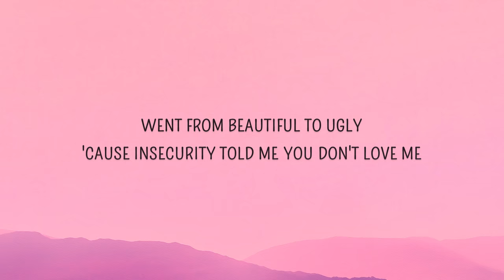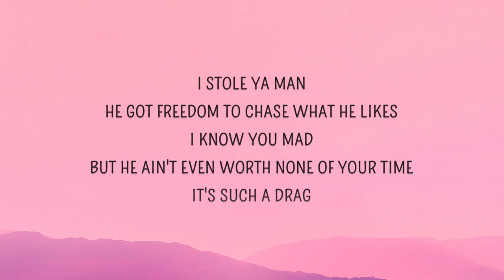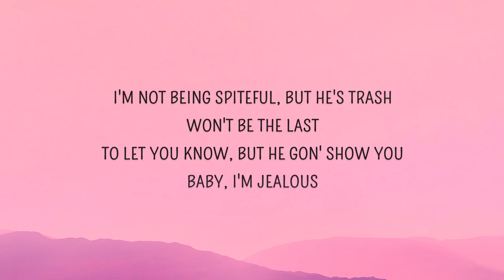Bebe Rexha - Baby, I'm Jealous ft. Doja Cat (Lyrics)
Bebe Rexha - Baby, I'm Jealous

Baby I'm Jealous Lyrics
Jealous, jealous, jealous, jealous, jealous, jealous

This is me, a woman in dichotomy
I love me, until I don't

Bebe Rexha
Sunny side up, I got egg on my face
My apologies for looking on your history

Doja Cat
I don't even be askin' him, who dat chick?
Uh-huh, who dat chick? Nah
Tell lies until they buggin' and they pants on fire
I stole ya man

[Chorus: Bebe Rexha & Doja Cat]
But I'm jealous, jealous (Uh-uh)

[Outro: Bebe Rexha & Doja Cat]
I'm jealous of her
I need ya number (B-baby I'm)
She doesn't love ya
Boy lemme show ya (Baby I'm jealous)

Bebe Rexha - Baby, I'm Jealous (Lyrics) ft. Doja Cat